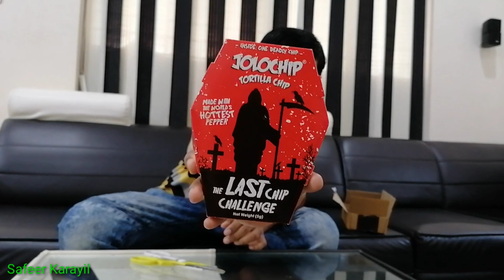ലോകത്തിലെ ഏറ്റവും എരിവ് കൂടിയ Chips കഴിച്ചപ്പോൾ 🥵 Jolochip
ലോകത്തിലെ ഏറ്റവും എരിവ് കൂടിയ Chips കഴിച്ചപ്പോൾ 🥵
Jolochip
chips
Jolochip malayalam
jolochip eating challenge
jolochip eating challenge malayalam
jolochip challenge
jolochip spicy
Hottest jolochip
world hottest jolochip